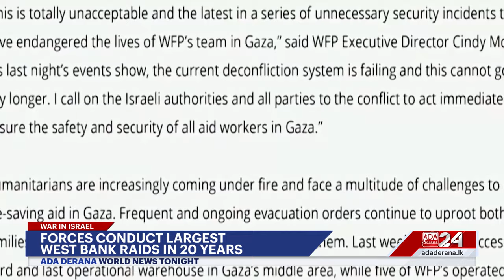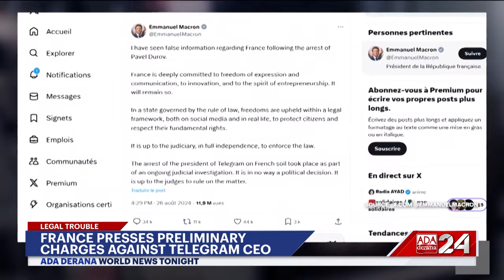World News Tonight | 29th August 2024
➡️Heavy rains in India
➡️Typhoon Shanshan hits Japan
➡️Paralympic games begin